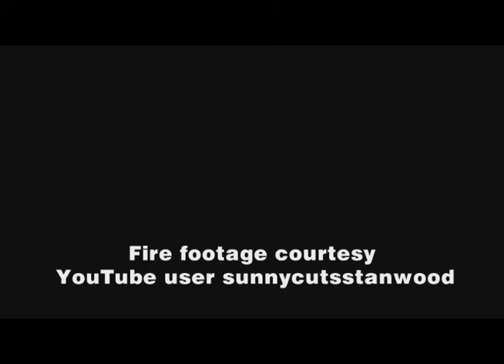Camano Island Fire - In Depth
An overnight fire took the life of a woman on Camano Island last night.